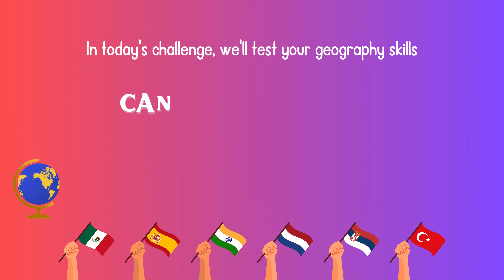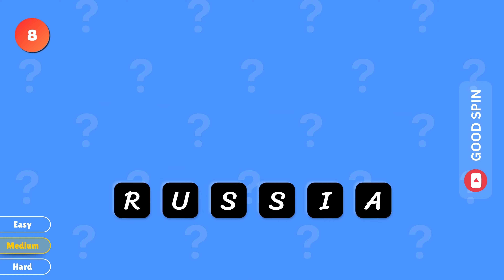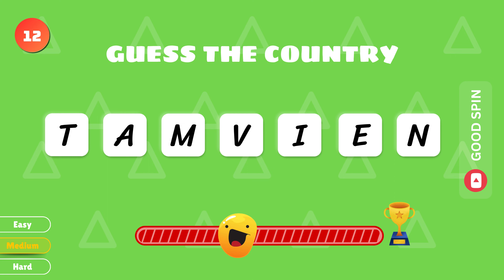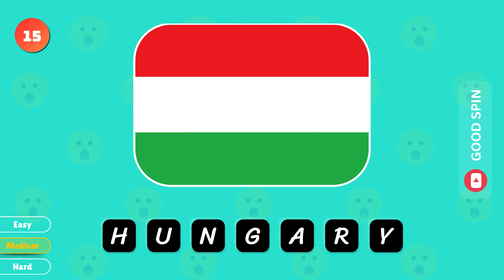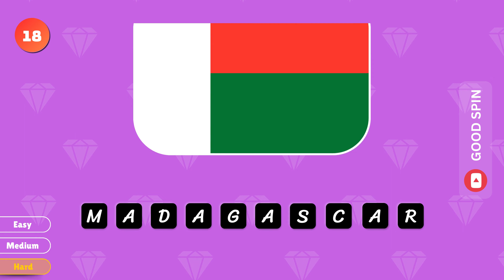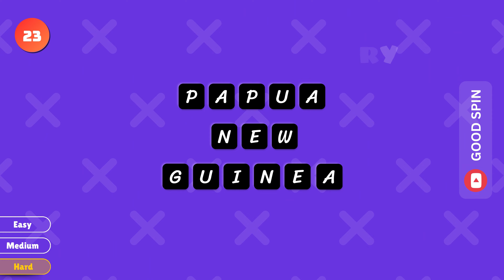Guess the Country by its Scrambled Name | Country Quiz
Guess the Country by its Scrambled Name | Country Quiz goodspin guessthecountryquiz countryname 🌈🧠💡🤓🤔💪🏻

goodspin has bring Guess the country name by its scrambled name quiz. In this is scrambled country name challenge, user will be shown scrambled country names and user has to guess the correct country name in 5 seconds.

🌍Welcome to Good Spin's latest geography challenge! Are you ready to test your knowledge and see if you can guess the country name from scrambled letters? 🧩🗺️ This fun quiz will present you with disordered names of countries, and your task is to unscramble them. Perfect for quiz lovers, geography buffs, and anyone looking for a challenging game!

🏰How to Play:
1️ Look at the scrambled letters.
2️ Try to guess the country name.
3️ Write your answers in the comments and see how many you get right!
Throughout this video, you’ll be guessing various country names that have been scrambled. Whether it’s identifying a country by its mixed-up name or guessing from scrambled letters, this game is both entertaining and educational.

🏞️Think you know your world geography? Test your skills with our scrambled word country quiz and see if you can identify every country. From easy to difficult, this quiz will challenge your knowledge of countries and their names.

🗺️Highlights:
🧐Scrambled country names to guess
👑Fun and interactive country quiz
🧠🪐Improve your geography skills while having fun
🤗🦾Share with friends and see who gets the highest score

Challenge your friends and family to guess the countries by their scrambled names and see who’s the best at geography!

Thanks for playing, and happy guessing! 😊

OTHER Fun Videos by goodspin